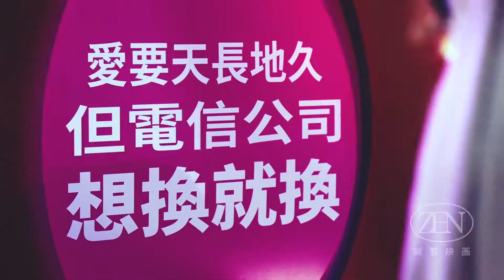台灣之星 5G不按牌理出牌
現在最HOT的5G
你跟上了嗎？

想追求年輕的你
就選 台灣之星
不想塞車的你
就走 台灣之星
喜歡極限的你
就來挑戰 台灣之星

沒有成功之前 台灣之星 不會停
最年輕的電信 最不按牌理出牌的5G

Production製作公司｜誠製映画 ZEN
Head of Production 總監｜張益誠
Executive Producer 監制｜陳志傑AJ
Director 導演｜龍希武
Director of Photography 攝影師｜張達智
360｜阿牛
Producer 製片｜陳彥良
Line Producer 執行製片| 何俊毅
Producer Team 製片組｜温世朋、趙學源、林琛棋、劉郡誼 、趙祤箐
Gaffer 燈光師｜賴揚文
Art Director 美術指導｜小楊
Production Design Team 美術組｜拾壹
Styling 造型師｜江妮
Casting 演員管理｜德瑞克
Camera Company 攝影器材｜仰角國際影業
燈光器材｜成功實業
Post Producer 後期製片｜怡吟
Post Production 後期公司｜意象影像
Editor 剪輯師｜阿展
Mixer 混音｜有自己的錄音室(丘與樂)